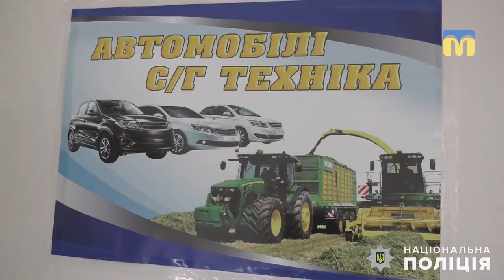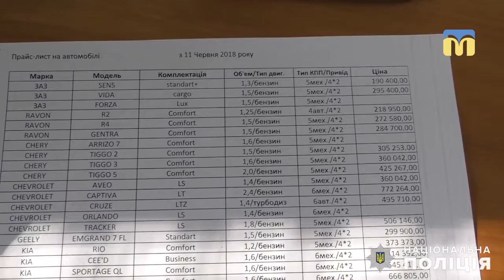Незаконний продаж автомобілів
17 жовтня  миколаївські правоохоронці під час спецоперації затримали десятьох осіб, які займалися незаконним продажем автомобілів на території України